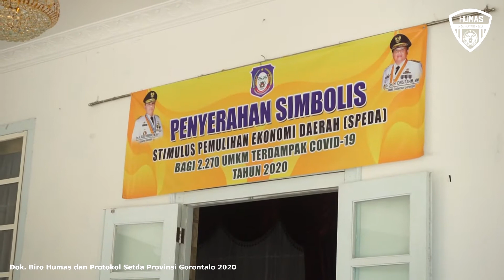2 270 Pelaku UMKM Gorontalo Terima Bantuan Stimulus Ekonomi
KOTA GORONTALO, Humas – Pemerintah Provinsi (Pemprov) Gorontalo menyalurkan bantuan program Stimulus Pemulihan Ekonomi Daerah (SPEDA) bagi pelaku Usaha Mikro, Kecil dan Menengah (UMKM). Bantuan diserahkan secara simbolis oleh Gubernur Rusli Habibie bersama Wakil Gubernur Idris Rahim di rumah jabatan Gubernur Gorontalo, Rabu (30/12/2020).

Pemprov Gorontalo melalui Dinas Koperasi, UMKM, Perindustrian dan Perdagangan mengalokasikan anggaran untuk bantuan program SPEDA sebesar Rp3,5 miliar. Anggaran itu disalurkan ke 2.270 UMKM di tiga kabupaten, yakni Kabupaten Gorontalo Utara, Boalemo, dan Pohuwato.

“Penerima bantuan ini telah melalui seleksi yang begitu ketat, serta diverifikasi dan divalidasi agar penerimanya tepat sasaran,” kata Wagub Idris Rahim dalam sambutannya pada kegiatan itu.

Idris menuturkan, sejak awal pandemi Covid-19 mewabah di Gorontalo, Pemprov telah melakukan realokasi anggaran yang salah satunya difokuskan untuk stimulus ekonomi bagi UMKM. Dijelaskannya, langkah ini sebagai upaya pemerintah untuk menjaga agar sektor UMKM dapat terus bertahan di tengah pandemi yang telah mengakibatkan terpuruknya kondisi perekonomian daerah dan nasional.

“Sejak Provinsi Gorontalo terbentuk, untuk pertama kalinya pertumbuhan ekonomi kita pada triwulan dua tahun ini berada pada angka negatif 2,97 persen. Tentunya ini juga dirasakan oleh pelaku UMKM dan untuk itu pemerintah hadir membantu UMKM agar bisa bertahan di tengah pandemi,” terang Wagub.

Sementara itu Kepala Dinas Kumperindag Provinsi Gorontalo, Muhammad Nadjamudin, menjelaskan, bantuan program SPEDA diberikan kepada pelaku UMKM yang belum menerima Bantuan Produktif Usaha Mikro (BPUM) dari pemerintah pusat. Kabupaten Gorontalo Utara, jumlah penerima bantuan program SPEDA sebanyak 672 UMKM, Boalemo 696 UMKM, serta untuk Kabupaten Pohuwato sebanyak 893 UMKM.

Pewarta : Haris
Videographer: Fadhly
Editor: Fadhly
Pengisi Suara: Ika